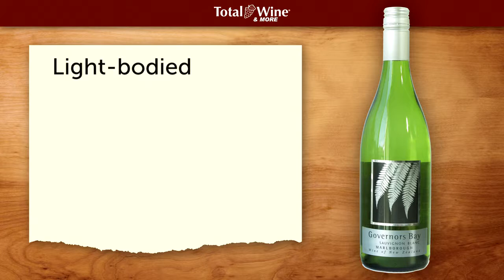Governors Bay Marlborough Sauvignon Blanc Wine